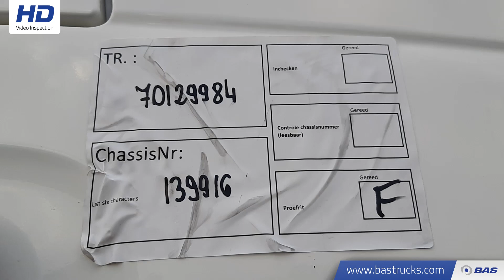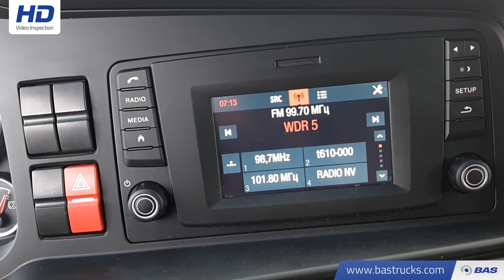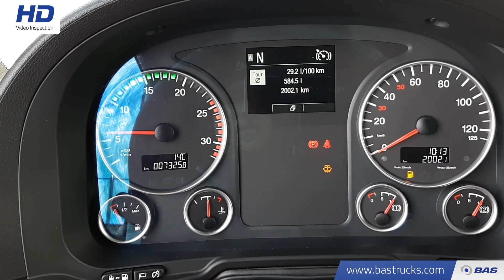70129984 MAN TGS 33.440